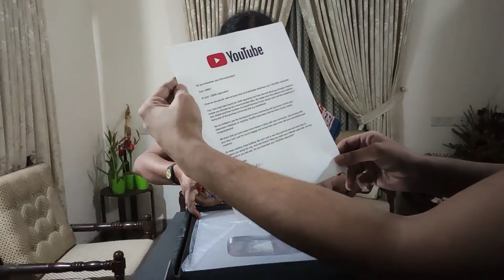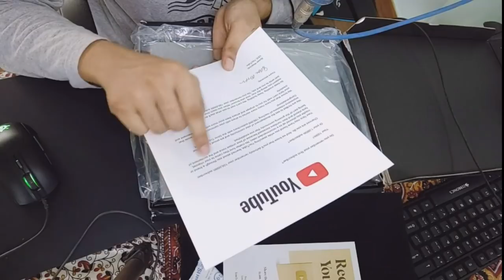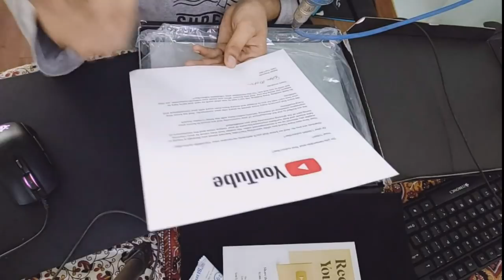YOUTUBE FINALLY SENT ME A GIFT !! NJ Unboxes #1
Well nammade playbutton ethi guys and edek olla aa sambhavam nightil eduthedhanu thorakan olla aa aakrantham kond. maamanod onnum thonnale!!!